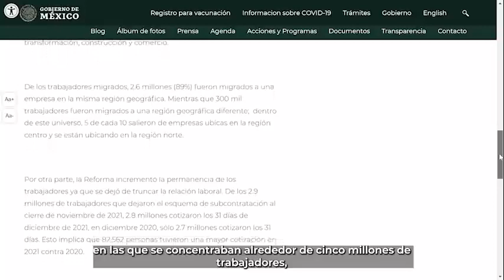IMSSinforma 18 de febrero de 2022.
IMSSinforma, este 18DeFebrero se dio a conocer que en el Hospital General Regional No. 2 “Dr. Guillermo Fajardo Ortiz”, del SeguroSocial en la Ciudad de México, se realizó una Campaña Itinerante de Donación de Sangre. Esto y más.